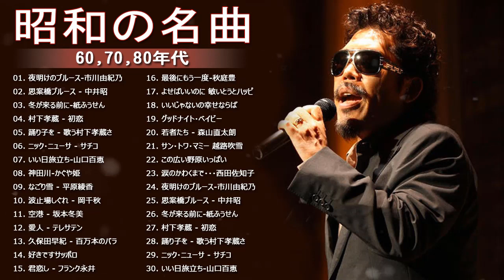心に残る懐かしい邦楽曲集 🎧歳以上の人々に最高の日本の懐かしい音楽 🎧代 懐かしい 曲 邦楽 カラオケ 音楽 メドレー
JPOP​​​ ランキング
JPOP​​​ ランキング 最新
JPOP​​​ 懐メロ
JPOP​​​ million hits
JPOP​​​ ベスト
j​​​-pop メドレー
#70's JPOP
#60's JPOP
#50's JPOP
#80's JPOP
#90's JPOP
#00's Jpop
💖私のビデオを視聴していただきありがとうございます
🙂この歌を友人と共有してください
💟このチャンネルで動画の通知を受け取ることができます